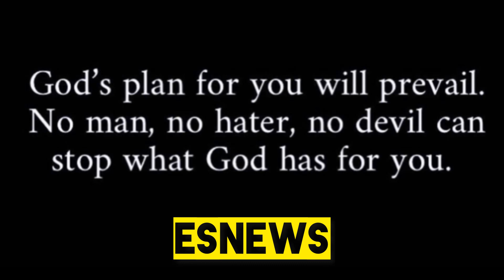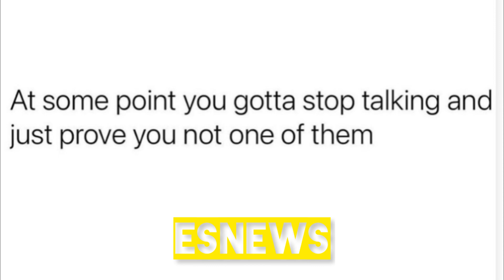breaking news Gervonta Davis & Ryan Garcia singed deal to fight!!!!